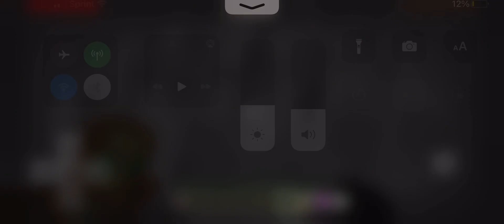Tf happened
Got glitched through the blocks while spawning .H.